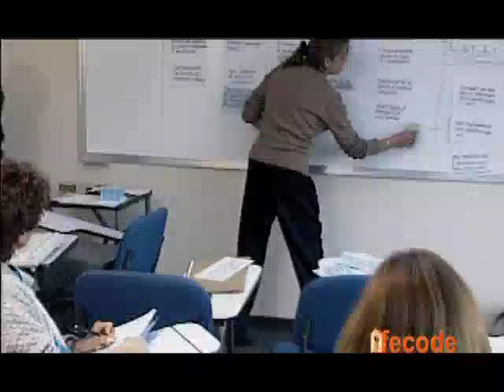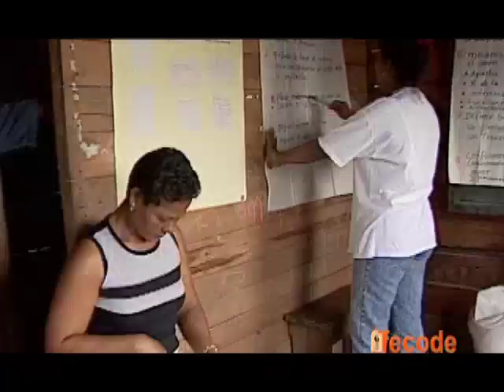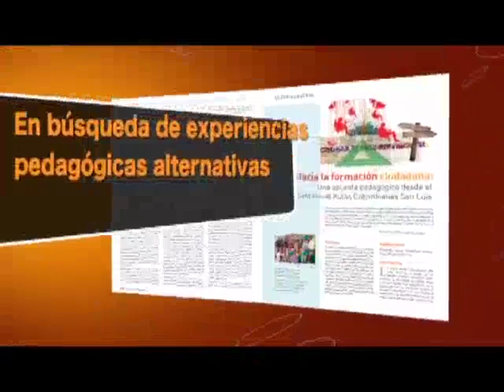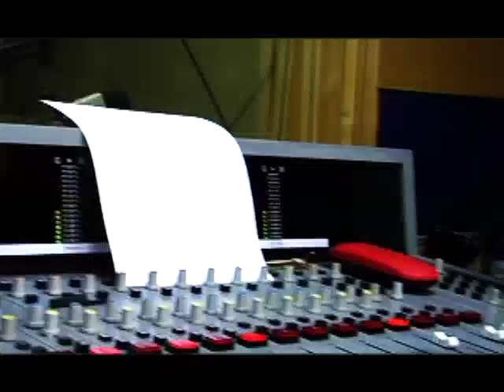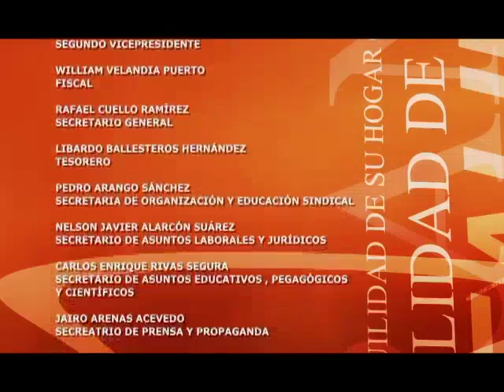CONTRASTES FECODE 2015-05-17